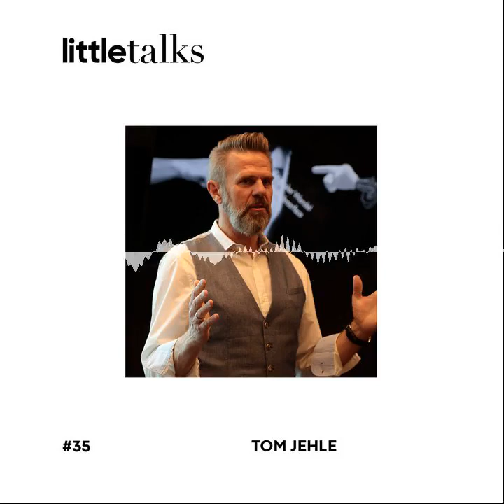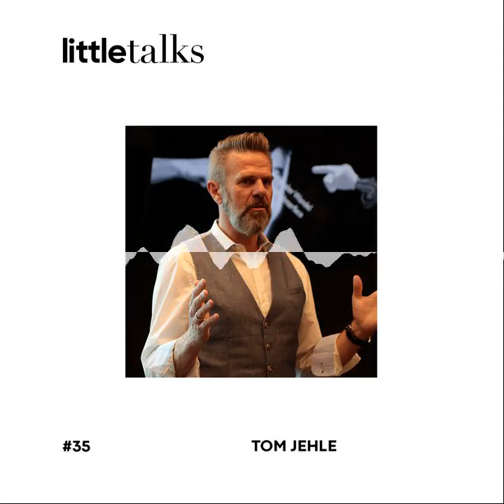little talks - #35 Tom Jehle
Verkauf und Vertrieb. Zwei Themen, wo womöglich jeder einmal scheitert. Dies kann auch Tom Jehle bestätigen. Tom Jehle ist Experte für den digitalen Vertrieb und Speaker. Er hat über 30 Jahre Verkaufserfahrung, insbesondere im IT-Bereich. Des Weiteren beschäftigte sich Tom Jehle stets damit, neue Vertriebskonzepte zu entwickeln und diese auch umzusetzen.

Tom Jehle
Verkaufsexperte, Verkaufstrainer & Speaker